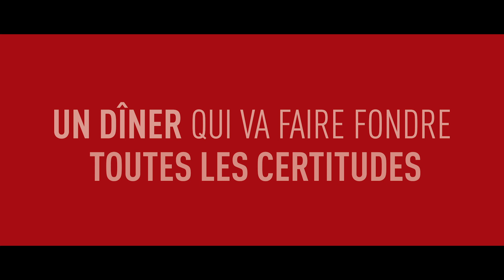Raclette - La bande annonce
La Compagnie du Velours présente :
RACLETTE
Une comédie satirique de Santiago Cortegoso
- Avec Adeline Messiaen, Hervé Terrisse, Camille Moingeon, Louis de Pas, Silvia Rodríguez Abal

Prochaines dates :
6, 10, 16, 26 juin et 1er Juillet 2021 à 21h, à la Comédie Nation (Paris 11)
Du 13 au 18 Juillet 2021 à 16h, Festival Avignon Off, Théâtre Pixel Avignon

Réalisation de la bande annonce :
Réalisateur : Florent Seror
Chef opérateur : Alex Tissot
Montage : Florent Seror / Alex Tissot
Son : Elliott Deotto
Make-up : Aurélie Toyon